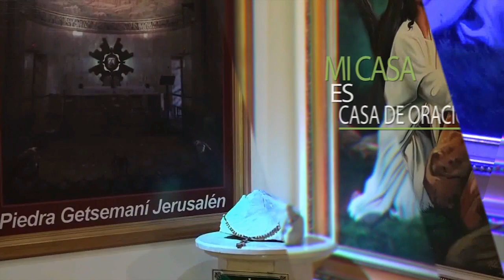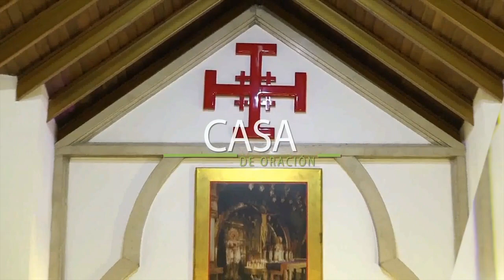EL EVANGELIO DE HOY SAN LUCAS 14, 12-14 (04 NOVIEMBRE 2019)